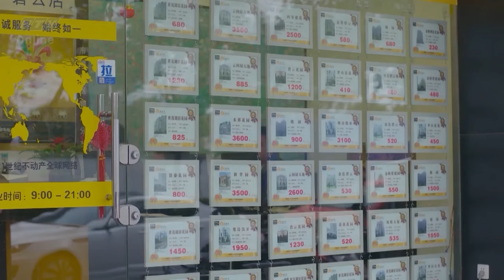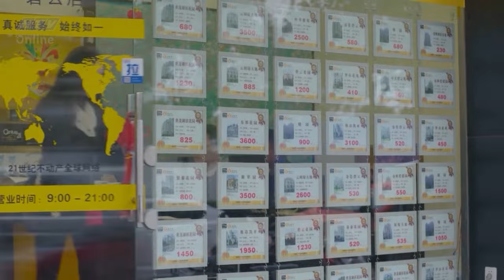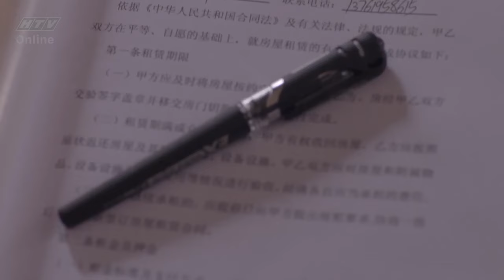Sam Sam Đến Rồi | Sam Sam chính thức dọn đến nhà mới và cái kết 😳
00:00 Sam Sam cười tít cả mắt khi được cấp trên công nhận
03:00 Chủ tịch đích thân đưa bạn gái về nhà
06:00 Sam Sam đi tìm nhà